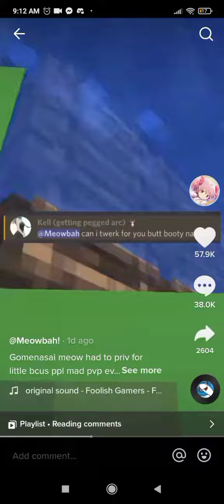XianTheGreat roasting Meowmid(again)